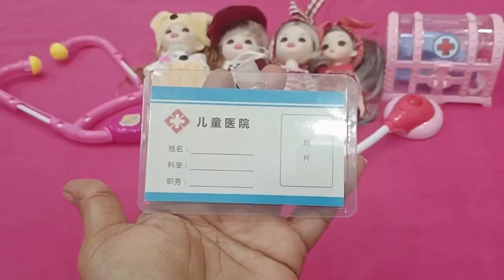Hello Kitty Toys|9 Minutes Unboxing Hello Kitty Barbie Dolls Cute Pink Toys ASMR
Hello Kitty Toys|9Minutes Unboxing Hello Kitty Barbie Dolls Cute Pink Toys ASMR